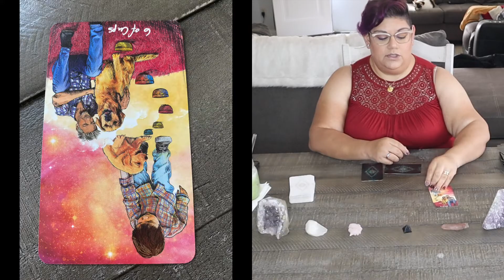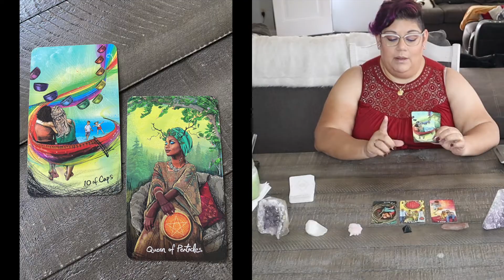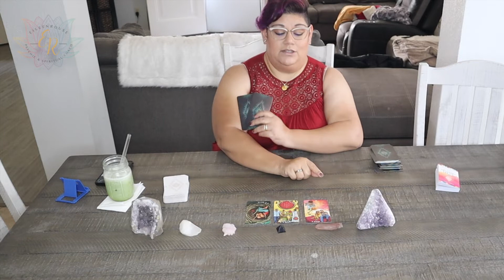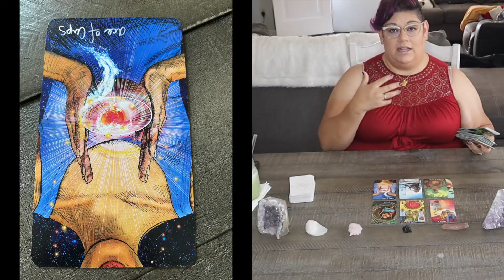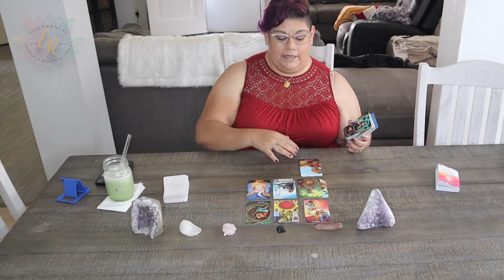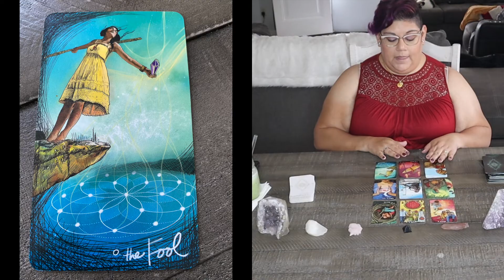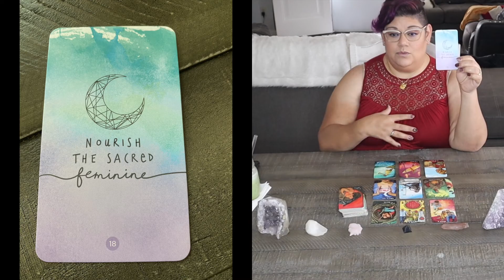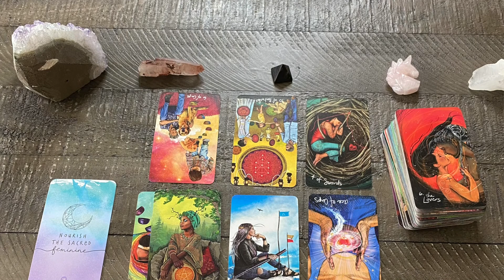Taurus September 2022 - Nourish your sacredness and be open to receiving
Hi Spirit Fam! Today we have the September 2022 message for all of the Taurus' out in the collective. Your message this month is to nourish your sacredness and be open to receiving.